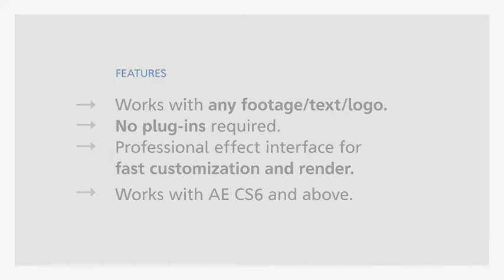Glossy - Universal Logo Package Designer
Create your stunning intro with this template. A unique combination of glossy 3D elements and a flat, modern ending. Perfect for your next video project and to bring your brand in high quality motion.